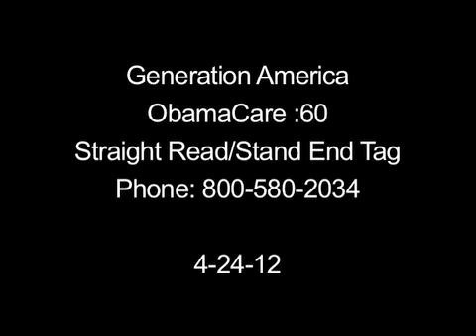GenAm 4-24-12 -ObamaCare - 60